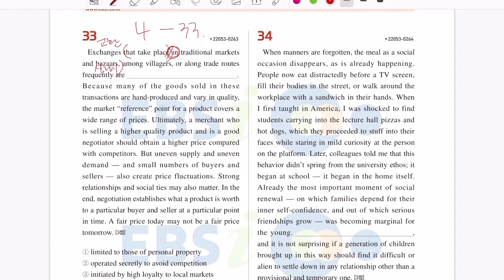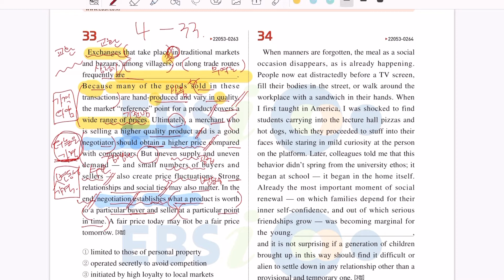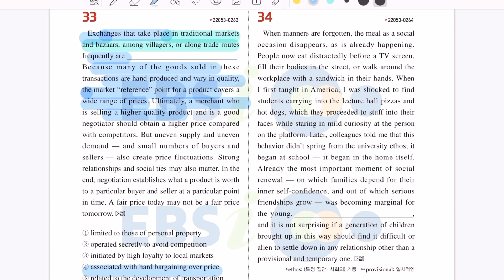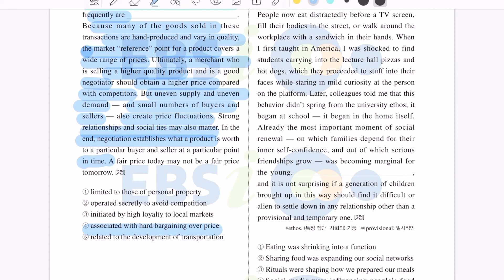2023년 수능완성영어 실전모의고사 4 회 33번